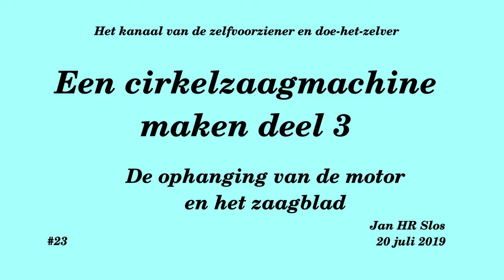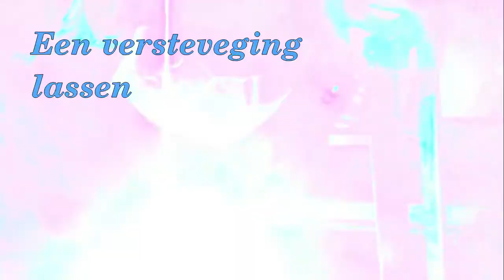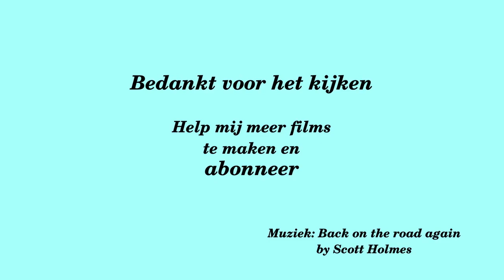23 Een cirkelzaagmachine maken Deel 3 De zaag en motordrager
Hier maak ik de supports voor het zaagblad en de motor en het mechanisme voor de regeling van de zaaghoogte.